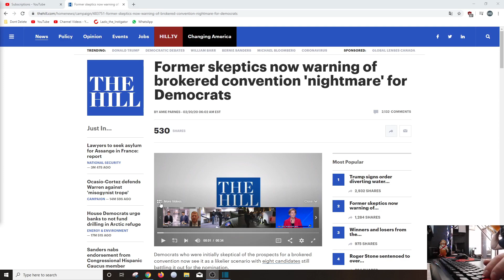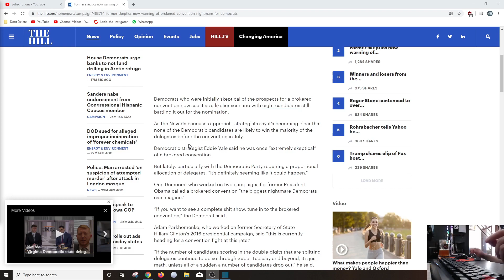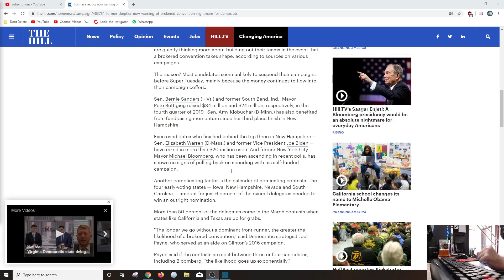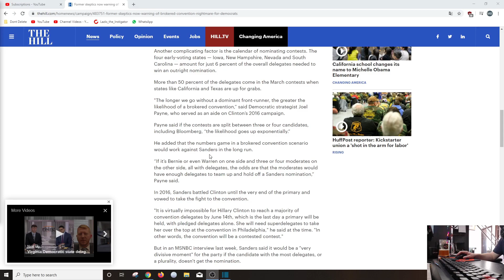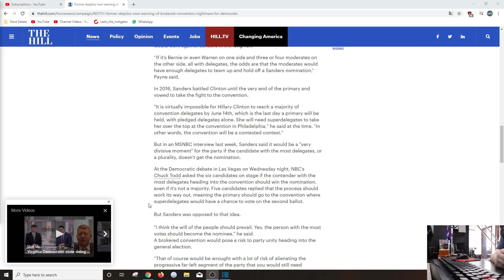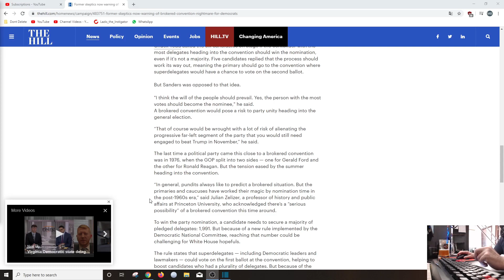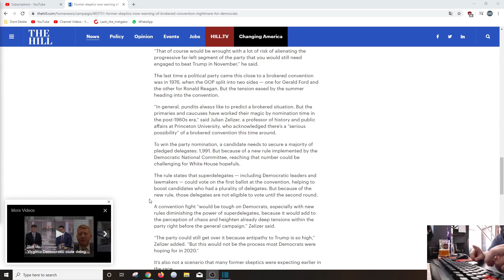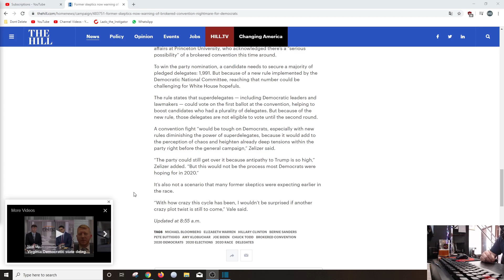Last Night's Democrat Debate May Lead to a Brokered Convention - Cue the Chaos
Last night's debate was an uncontrollable grease fire in an orphanage.